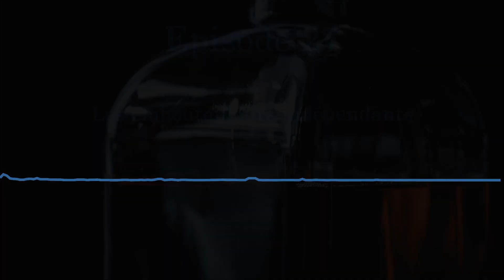E27 - Les embouteilleurs indépendants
Après les crafts whiskys, nous vous livrons un autre terrain de découvertes quasi infini, les embouteilleurs indépendants: quels sont leurs rôles, comment fonctionnent-ils, on vous explique tout dans cet épisode!